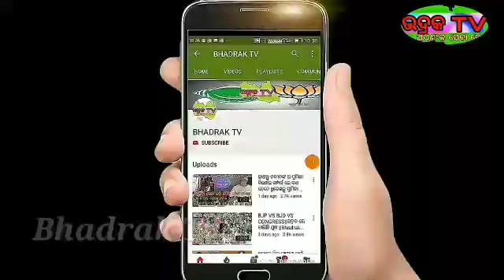ଭାରତ ର ସବୁ ଠୁ ମହଙ୍ଗା କାର ଚାଲନ୍ତି ଏହି କ୍ରିକେଟର ମାନେ